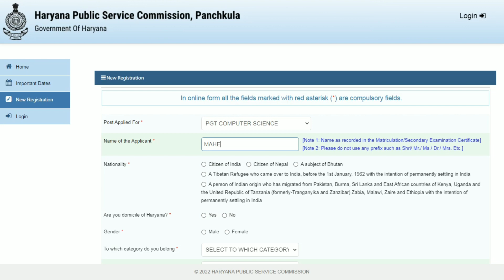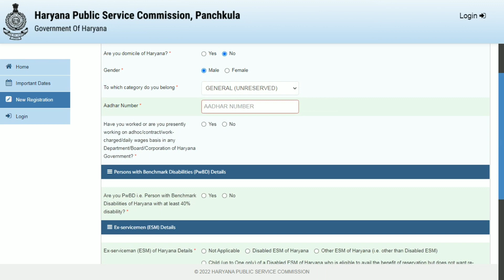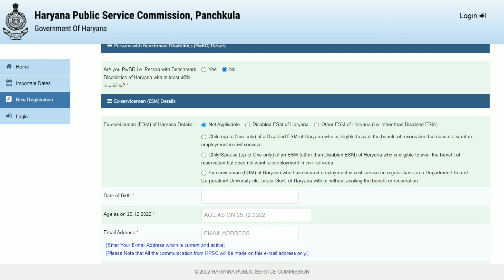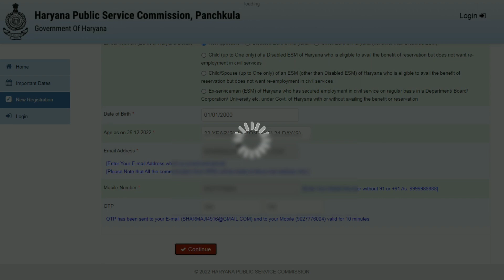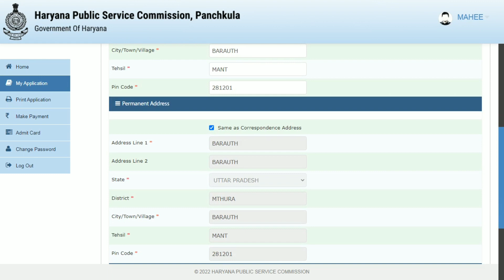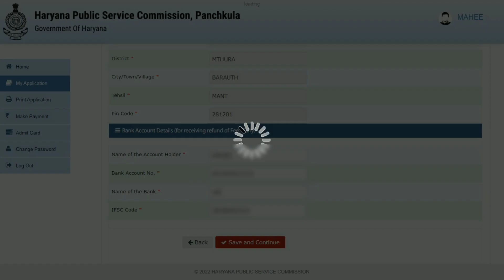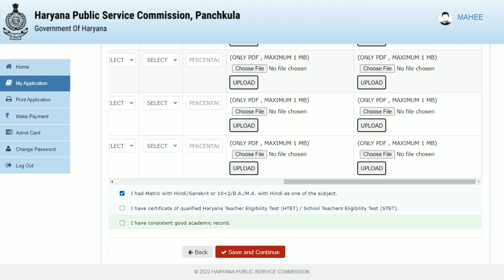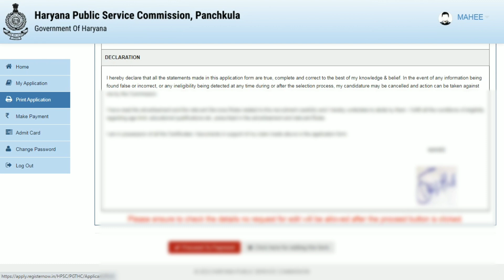HPSC PGT Online Form 2022 Kaise Bhare | How to Fill HPSC PGT Form 2022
The HPSC PGT Recruitment 2022 Notification has been announced by Haryana Public Service Commission. Candidates also search it as HPSC PGT Bharti 2022. Apply online for HPSC PGT Vacancy 2022 Applicants who want to apply for HPSC PGT Notification 2022 should check out the complete details which mention below.